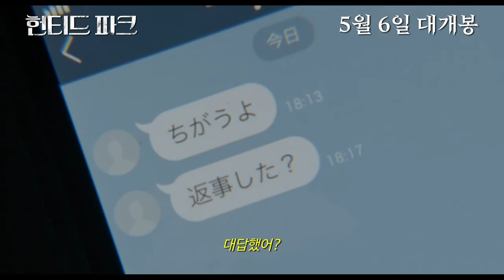[헌티드 파크] 메인 예고편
유학을 앞둔 ‘사키’는 고등학교 친구들과
추억의 장소인 토시마엔 놀이공원에 가게 된다.

토시마엔에 도착한 그들은 장난으로
오래된 괴담 속 금기사항을 실행하지만
아무런 일도 벌어지지 않는다.

그러나, 시간이 흐를수록 그들을 둘러싸고
점점 미스터리한 일들이 하나 둘 벌어지고,
마지막 금기사항에 마주하기에 이르는데…

금기를 어기는 순간, 돌이킬 수 없는 저주에 빠져든다!

[헌티드 파크] 5월 6일 대개봉!